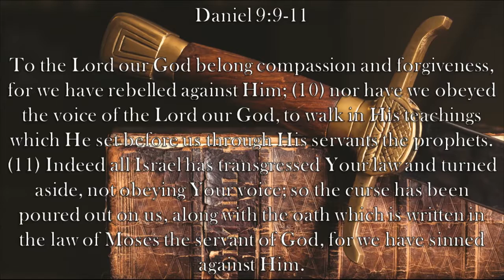Chaplain's Report- Daniel's Prayer for a Nation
Daniel sees his nation had all the warnings and saw the signs God sent them, but were still determined to do evil in Daniel 9:9-11.   Caleb notes that our nation is in a similar situation.